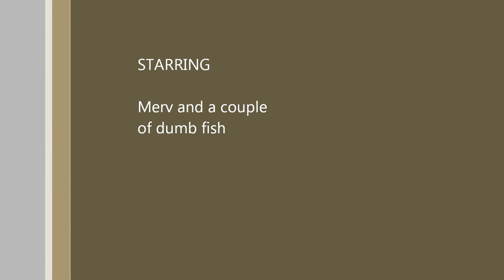Early morning pink at Mt Martha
Yak fishing for snapper at Mt martha